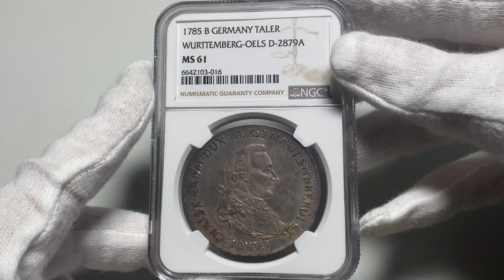A14, Śląsk, Księstwo Oleśnickie, Karol Krystian Erdmann, talar 1785 B, Wrocław